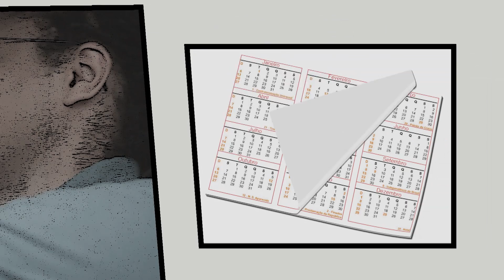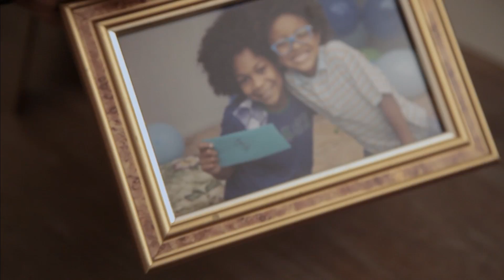Filhos da Mama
Terceiro vídeo da série Eu e Meu Dinheiro, produzida pelo Banco Central para a 4ª Semana Nacional de Educação Financeira, de 8 a 14 de maio de 2017.